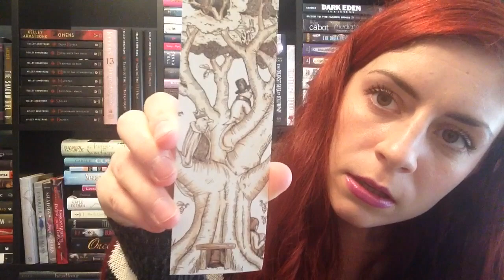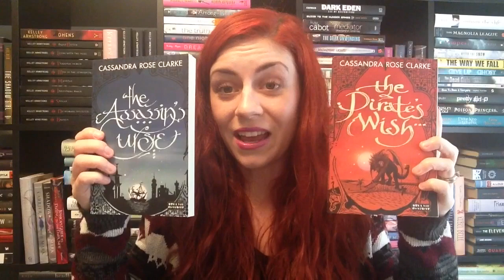Tiny Book Haul/ Unboxing {Book Depository}